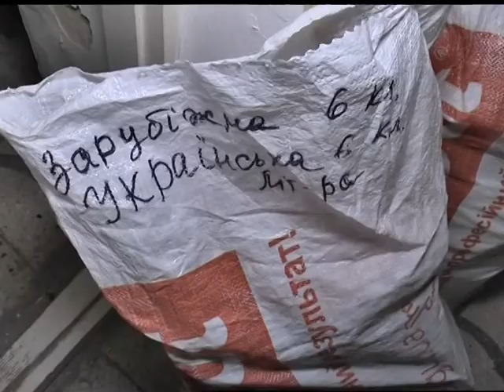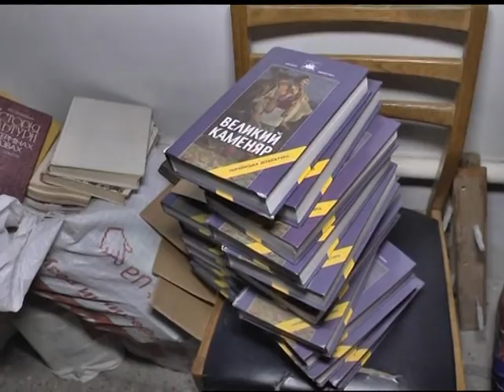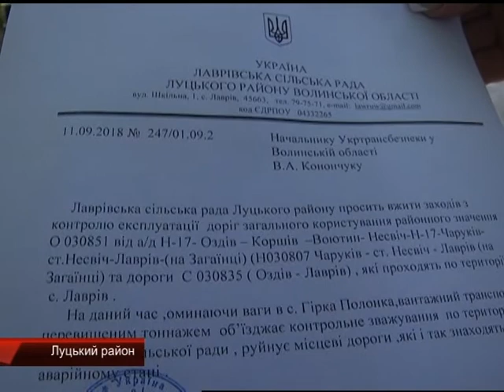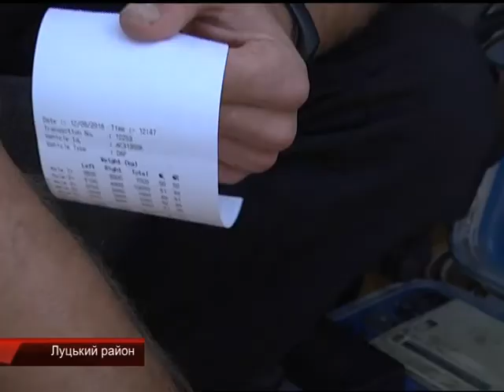13.09.2018. Новини. 17:00